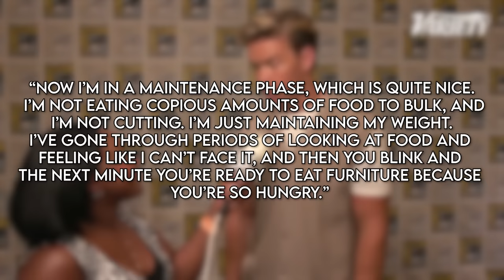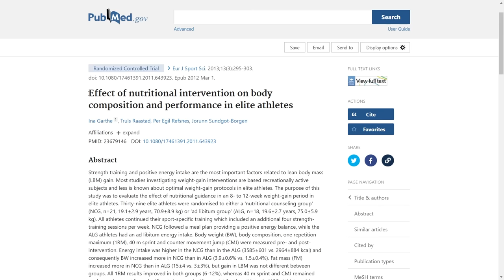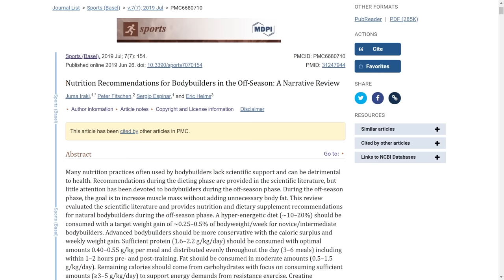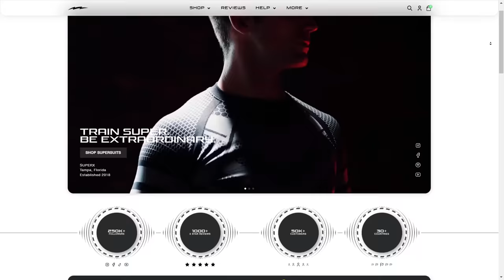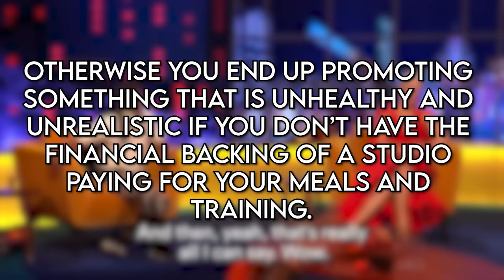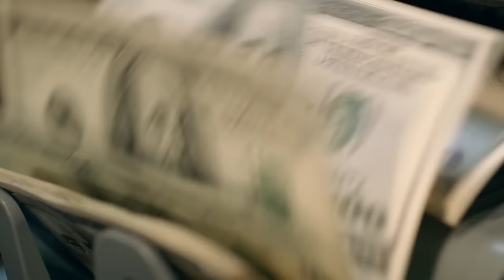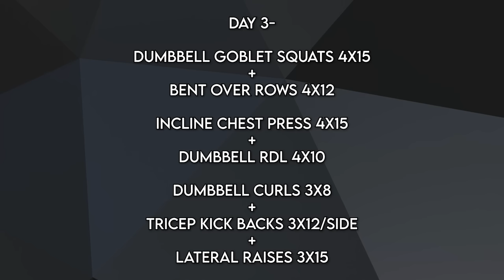Will Poulter's Secret That Got Him JACKED For Guardians Of The Galaxy 3!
How Will Poulter transforms himself for his role as Adam Warlock in Guardians Of The Galaxy 3! Will Poulter worked super hard to get ripped to be a part of the Marvel Cinematic Universe as Adam Warlock in Guardians Of The Galaxy 3! In this video, we'll be going over his diet training and struggles along the way. We will also ask, "Is Will Poulter Natty or not?" to find out if Adam Warlock is the only one that's enhanced!

Make sure to check out SUPERX to get yourself some sick new heroic workout gear!

(Free Supplement Trials are only available to those in the US.